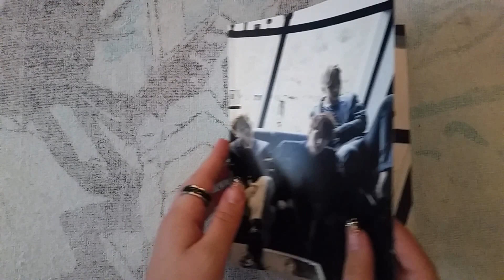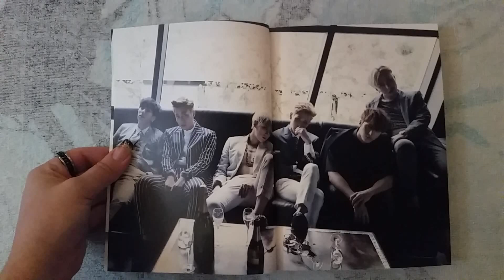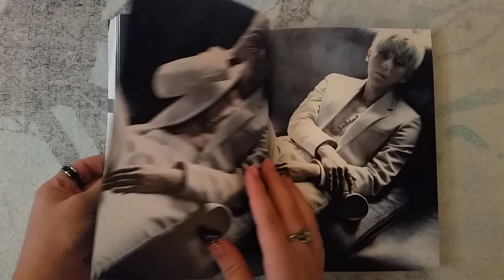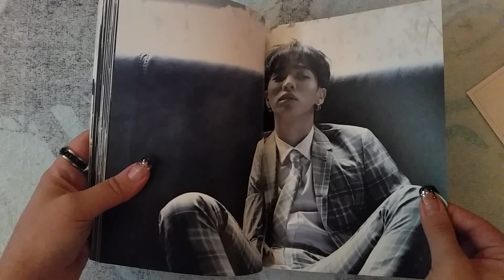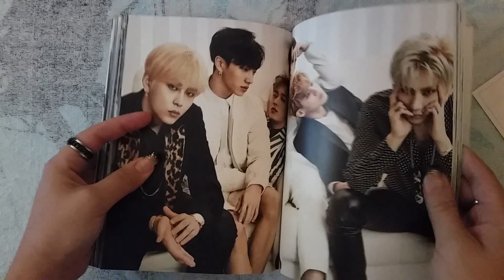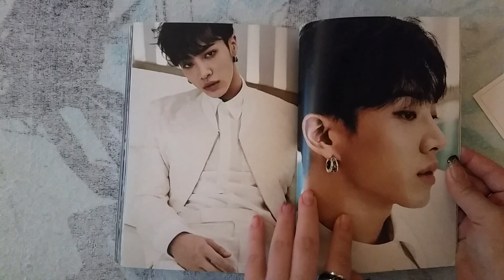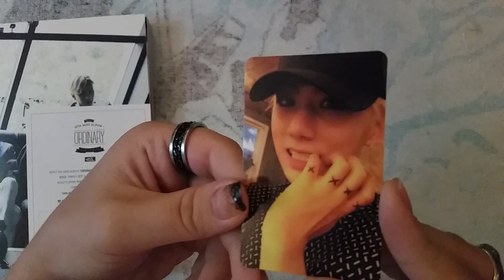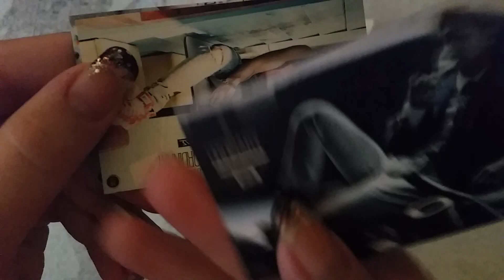Beast 8th Mini Album Ordinary Version A Unboxing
My first beast album! :)